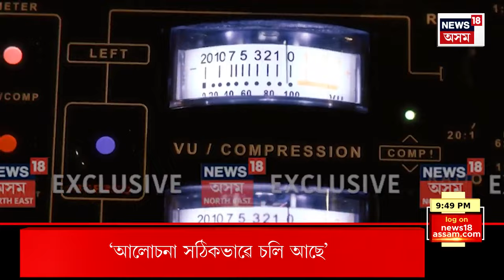SUPER PRIME 18 | Ayodhya ৰ আকাশত পুষ্পক বিমানত NEWS18ৰ জ্যেষ্ঠ সাংবাদিক আনন্দ নৰসিংহ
ৰামলালাৰ প্ৰাণ প্ৰতিষ্ঠাক লৈ উখল-মাখল অযোধ্যা
২২ জানুৱাৰীত মুকলি হ’ব অযোধ্যাৰ ৰাম মন্দিৰ
অযোধ্যাৰ আকাশত NEWS18ৰ পুষ্পক বিমান
অযোধ্যাৰ পৰা NEWS18ৰ বিশাল COVERAGE
পুষ্পক বিমানত NEWS18ৰ জ্যেষ্ঠ সাংবাদিক আনন্দ নৰসিংহ